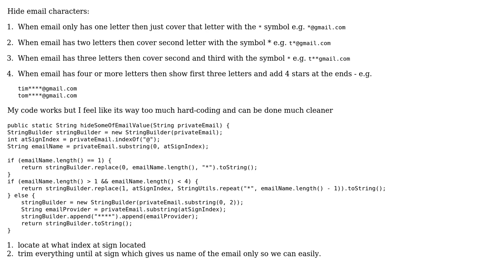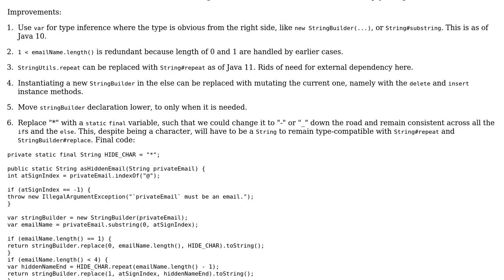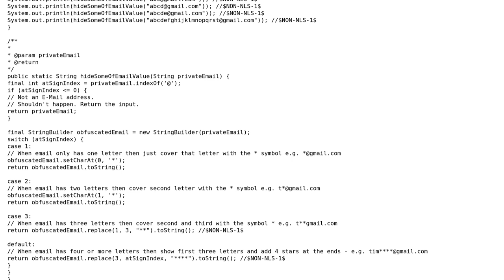Code Review: Hide certain email characters (2 Solutions!!)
Code Review: Hide certain email characters

With thanks & praise to God, and with thanks to the many people who have made this project possible! | Content (except music & images) licensed under CC BY-SA | Music | Images & others | With thanks to user SAM OnELA user Mario Ishac user Dorian Gray user Artjom and the Stack Exchange Network Trademarks are property of their respective owners. You are responsible for your own actions.